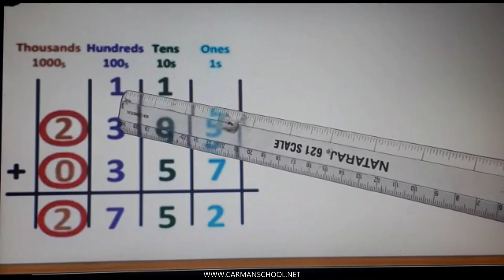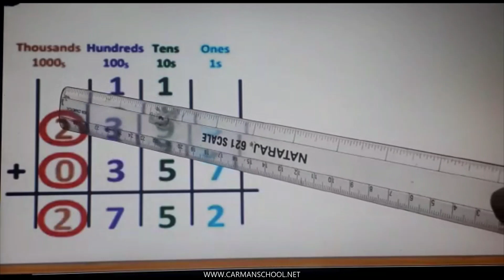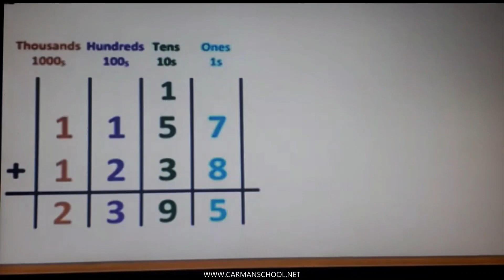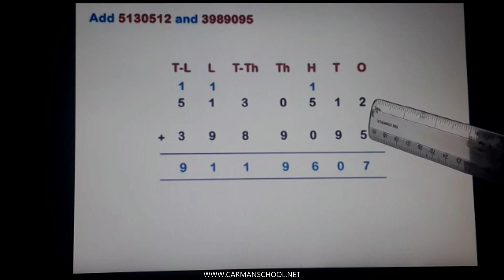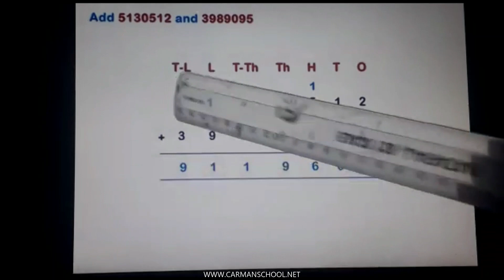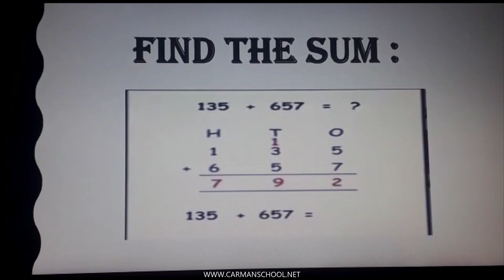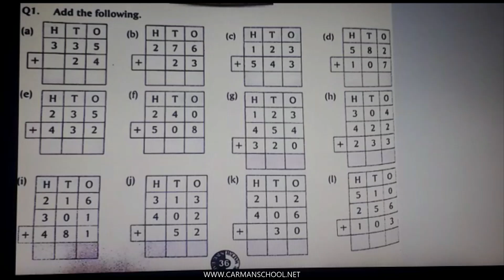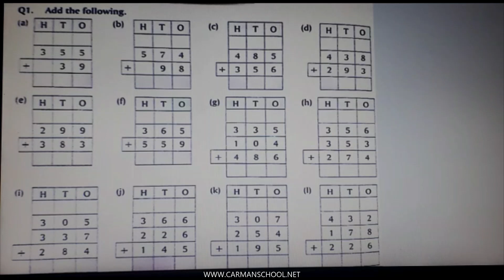CLASS 3 ADDITION WITH CARRY FORWARD